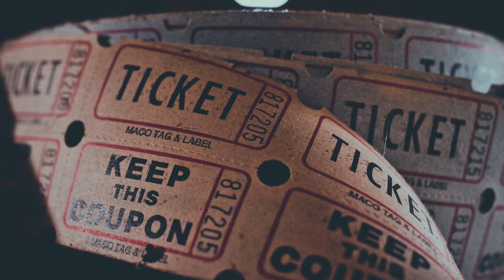Fun House | Creepypasta Narration | 500 Subscriber Special | ft Crosouls Pit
Big thanks to the guys over at Crosouls Pit for providing the narration for our 500 sub special!

▶CREDITS:
Narration: L1ttle Bear/Crosouls Pit
Production: Oliver Pickup

“Fun House” is an original work by Thecrownclown and the edition used for this production has been taken from creepypasta.fandom.com The original work is published online under the Creative Commons Attribution-ShareAlike 3.0 Unported (CC BY-SA 3.0) license. Under the terms of this license, our production is released under the same license. Neither this production, Cryptonomica Productions, or Emerald Penguin Media Group LTD are endorsed by the original author.

" Videezy Videezy.com